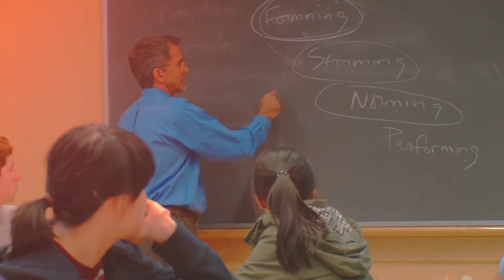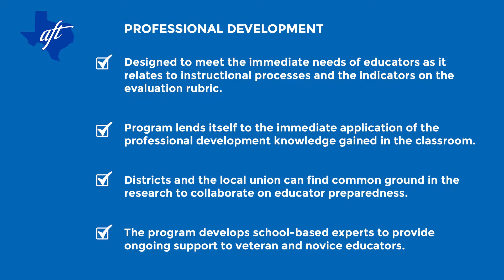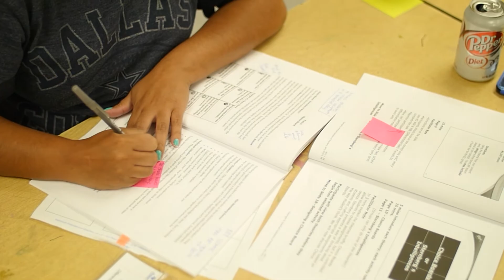Texas AFT Professional Development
A look at the wide variety of professional development courses offered by Texas AFT